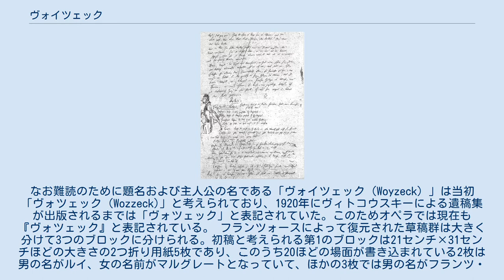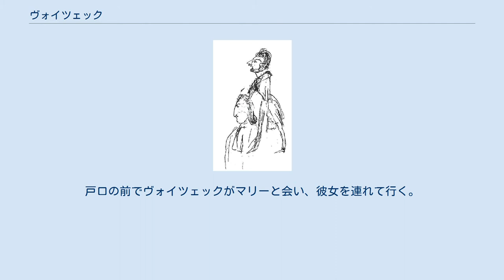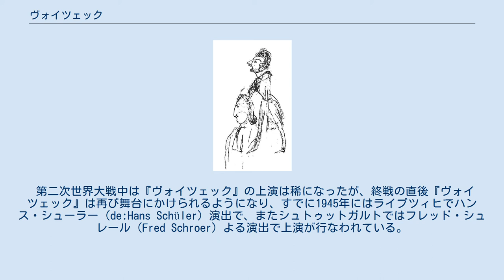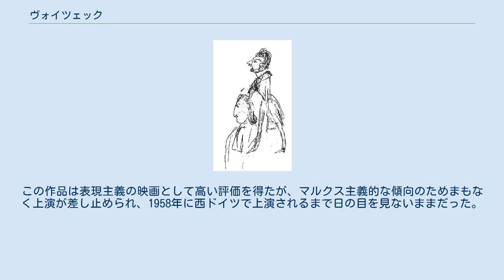ヴォイツェック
ゲオルク・ビューヒナー
『ヴォイツェック』草稿 『ヴォイツェック』（Woyzeck）は、1835年頃に執筆されたゲオルク・ビューヒナーによる未完の戯曲。
実際に起こった殺人事件をもとに、下級軍人ヴォイツェックが、浮気をした情婦のマリーを刺殺する情景を描いている。
ビューヒナーの生前は発表されず、死後40年を経てカール・エミール・フランツォースにより原稿が復元され日の目を見ることになった。
草稿にはそれぞれ執筆時期の違う断片的な30の場面が描かれており、決定稿・未定稿の区別や場面配列もはっきりしない。
このため編纂者の解釈によって場面配列が異なっている。
アルバン・ベルクのオペラ『ヴォツェック』の原作としても知られる。
 作品の素材は、1821年にライプツィヒでおこったヨハン・クリスティアン・ヴォイツェック（作中ではフランツ・ヴォイツェック）による殺人事件である。
41歳の下級軍人であったヴォイツェックは、6月21日の夜、5歳年上の愛人ヨハンナ・ヴォースト（作中ではマリー）が他の軍人と密会したことから彼女と諍いを起こし、持っていた短刀で彼女を刺殺してその晩のうちに逮捕された。
しかし逮捕の前後の言動などからヴォイツェックの精神異常の疑いが持たれ、2年にわたる拘留の間に当時としては異例なほど詳細な精神鑑定書が作成された（史実のヴォイツェックはその後犯罪責任能力が認められ死刑を受けている）。
この鑑定書は1824年に、ビューヒナーの父がその同人であった医学雑誌『Henkes Zeitschrift für Staatsarzneikunde』に掲載されており、この鑑定書が作品の直接の資料になったと考えられている。
 作者ビューヒナーが1837年に急逝したため、作品は発表の機会もなく未完のまま残された。
遺稿は断片的であったため、作者の死後も長いあいだ発表されず、1850年に出版されたビューヒナーの最初の著作集にも収録されなかった。
その後ビューヒナーの未発表の草稿が残されていることを伝え聞いた作家・編集者のカール・エミール・フランツォースが、遺族から草稿を借り受け、ほとんど判読不能になっていた原稿に化学処理を施して解読し、1875年10月に『メーア・リヒト』第1号にて初めて発表、1879年に『ヴォイツェック』をふくむビューヒナーの作品集を出版した。
なお難読のために題名および主人公の名である「ヴォイツェック（Woyzeck）」は当初「ヴォツェック（Wozzeck)」と考えられており、1920年にヴィトコウスキーによる遺稿集が出版されるまでは「ヴォツェック」と表記されていた。このためオペラでは現在も『ヴォツェック』と表記されている。 フランツォースによって復元された草稿群は大きく分けて3つのブロックに分けられる。初稿と考えられる第1のブロックは21センチ×31センチほどの大きさの2つ折り用紙5枚であり、このうち20ほどの場面が書き込まれている2枚は男の名がルイ、女の名前がマルグレートとなっていて、ほかの3枚では男の名がフランツ・ヴォイツェック、女の名がルイーズになっている。2つ目のブロックは16.8センチ×21センチ四つ折の用紙1枚であり、ほかの場面とまったく関連をもたない2場面（後述の15および補遺の3）が書き込まれている。
第3のブロックは浄書と考えられる16．4センチ×20．6センチの四つ折用紙6枚で、他のブロックとある程度重なる17の場面が描かれている。
これらの草稿は現在ヴァイマルのゲーテ・シラー記念館に保存されている。
 草稿の端に書かれた人物のスケッチ 日本語訳『ゲオルク・ビューヒナー全集』および『ヴォイツェック ダントンの死 レンツ』に従い、以下の場面はフリッツ・ベルゲマン校訂新版（1949年）をもとに配列している。
各場面は非常に短い。
 大尉の家。
大尉が椅子に腰掛けて、ヴォイツェックに髭を剃らせながら語りかける。
 広野。
ヴォイツェックとアンドレースが藪の中で隊長のために枝を切っている。
アンドレースは民謡を口ずさみ、ヴォイツェックは地面や空から不思議な兆候を感じ取り「フリーメーソン」のしわざだと話す。
 町（マリーの部屋の前）。
マリーと隣人のマルグレートが窓際から軍楽隊を目にする。
軍楽隊の先頭には鼓手長がいる。
ヴォイツェックがやってきて2，3の言葉を交わし、ふたたび軍に戻っていく。
 見世物小屋。
ヴォイツェックとマリーが小屋の前で見世物の口上を聞き、小屋の中に入っていく。
このときマ...